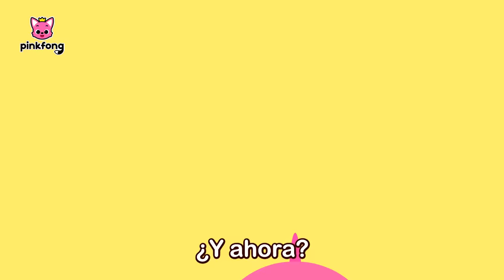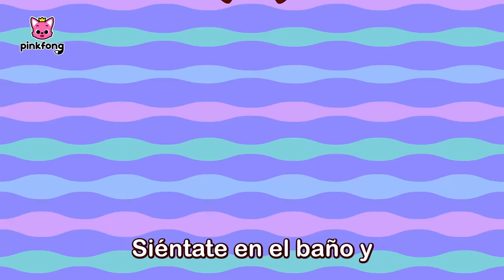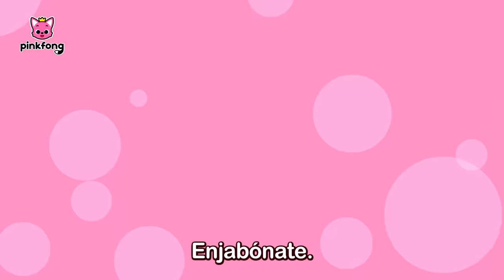Es Hora de Hacer Popó🚽💩 | No lo Aguantes | Hábitos Saludables | Pinkfong Canciones Infantiles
¡Aprendamos a ir al baño y hacer popó bien con Pinkfong y Tiburón Bebé!

00:00:00 ¡Cantemos juntos!
00:00:06 Popó de Arcoíris
00:03:53 Aprendamos Ir al Baño Solos
00:06:08 No lo Aguantes
00:07:47 Puff Puff Jugando al Escondite con la Familia Tiburón
00:13:22 Es la Hora del Popó
00:14:32 Juguemos a las Escondidas con Tiburón Bebé: Hora de Baño
00:24:14 Es la Hora del Popó
00:25:25 La Canción de la Taza de Tiburón Bebé
00:26:42 La Hora del Baño de la Familia Tiburón
00:37:43 ¡Divertido Baño de Burbujas!